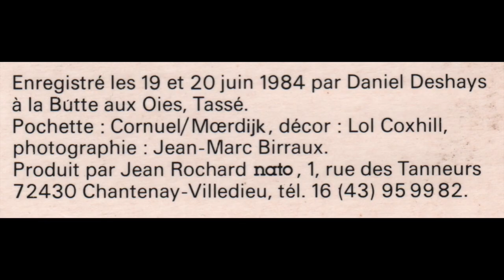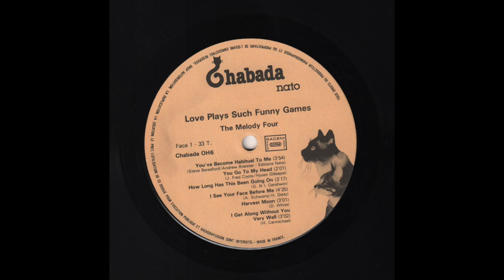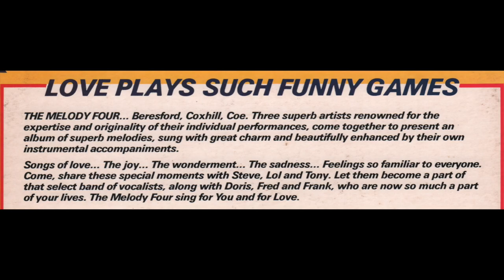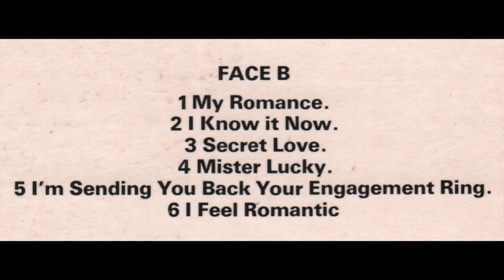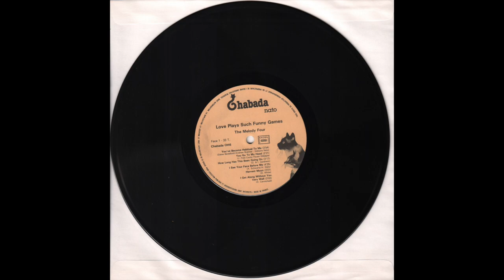The Melody Four (S.Beresford/L.Coxhill/T.Coe) - Love Plays Such Funny Games (1984) full 10” Album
Vinyl, 10”, 33 ⅓ RPM, Album, France - 1984
Chabada — 0H6
1080p - 60fps

00:00 - - - A1 — You've Become Habitual To Me (Steve Beresford/Anrew Brenner) - - - (3.54)
03:59 - - - A2 — You Go To My Head (J. Fred Coots/Haven Gillespie) - - - (2.01)
06:02 - - - A3 — How Long Has This Been Going On (G. & I. Gershwin) - - - (3.17)
09:21 - - - A4 — I See Your Face Before Me (A. Schwartz/H. Diez) - - - (4.25)
13:44 - - - A5 — Harvest Moon (D. White) - - - (3.01)
16:42 - - - A6 — I Get Along Without You Very Well (H. Carmichael) - - - (3.02)
19:42 - - - End Side a)
20:02 - - - B1 — My Romance (Rodgers/Hart) - - - (4.45)
24:45 - - - B2 — I Know It Know (Tony Coe) - - - (2.56)
27:44 - - - B3 — Secret Love (F. Webster/S. Fain) - - - (1.55)
29:42 - - - B4 — Mister Lucky (H. Mancini) - - - (2.32)
32:16 - - - B5 — I’m Sending You Back Your Engagement Ring (Box/Cox/Roberts) - - - (2.24)
34:40 - - - B6 — I Feel Romantic (Lol Coxhill) - - - (4.57)
39:30 - - - End Side b)

Steve Beresford - Piano, Euphonium, Snap, Chorus
. . . . . . . . . . . . . . . . . Vocal on Tracks A2, A4, B1, B6
Tony Coe - Clarinet, Tenor Saxophone, Snap
. . . . . . . . . . . . . . . . . Vocal on Tracks A1, A6, B3, B5
Lol Coxhill - Soprano Saxophone, Chorus, Snap
. . . . . . . . . . . . . . . . . Vocal on Tracks A3, A5, B2, B4

Enregistré les 19 and 20 juin 1984 par Daniel Deshays
à la Bútte aux Oies, Tassé.
(Recorded on 19 and 20 June 1984 by …)

Produit par Jean Rochard (nato, 72430 Chantenay-Villedieu, France) (produced by)

Pochette: Cornuel/Mœrdijk (Cover)
Décor: Lol Coxhill (Cover Art)
Photographie: Jean-Marc Birraux

Chabada OH6
Stéréo universelle
Ce disque s’écoute aussi en mono.

Imprimé en France (glory)
Made in France (MPO)

Note:
I apologize for listening disorders due to small scratches on the vinyl

…or at your favorite record store….!